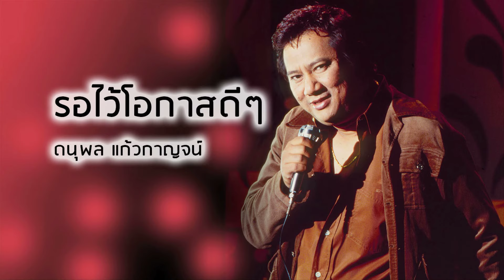รอไว้โอกาสดีๆ - ดนุพล แก้วกาญจน์ (Official Audio)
เพลง รอไว้โอกาสดีๆ
ขับร้องโดย : ดนุพล แก้วกาญจน์
คำร้อง/ทำนอง : ดนุพล แก้วกาญจน์

ได้เห็นทีไรก็พลอยก็พาไหวหวั่น  ฝันๆลอยๆทำไมจิตใจต้องสั่น
ฉันจะทักจะทายจะผูกพัน ก็ไม่ทันไม่เคยได้เอ่ยได้เอย
ไม่เลยไม่เคยสักครั้ง ได้แต่ยั้งเลยยืนยังนิ่งเฉย
ไม่ได้เปรยพลั้งบอก ก็กะว่ามีอีกสักทีให้โอกาสดีๆ
พบกันครั้งนี้ยังไม่ทันรู้จัก หากจะบอกรักจะมากไปหรือเปล่า
หน้าก็ขาวๆใจจะดำหรือเปล่า หากไม่กลัวฉันก็ถลำไปอีกคราว
ฉันจะทักจะทายจะผูกพัน ก็ไม่ทันไม่เคยได้เอ่ยได้เอย ไม่เลยไม่เคยสักครั้ง
ได้แต่ยั้งเลยยืนยังนิ่งเฉย ไม่ได้เปรยพลั้งบอก ก็กะว่ามีอีกสักทีให้โอกาสดีๆ